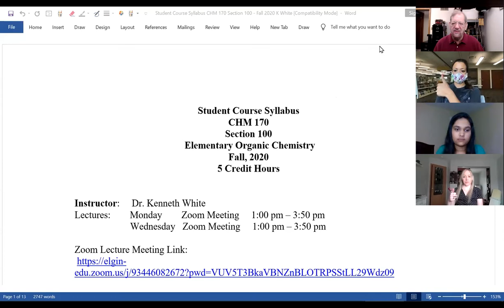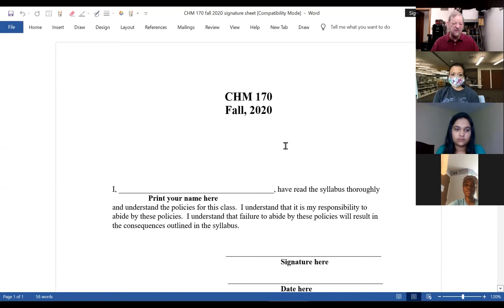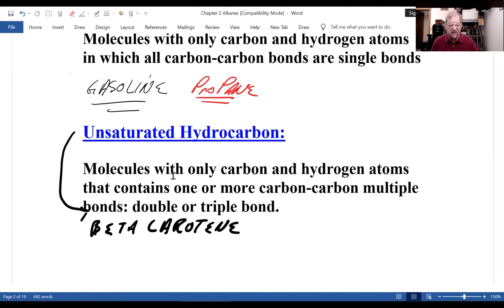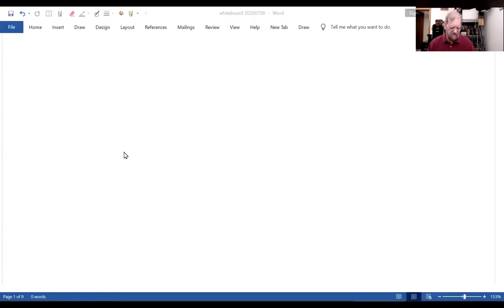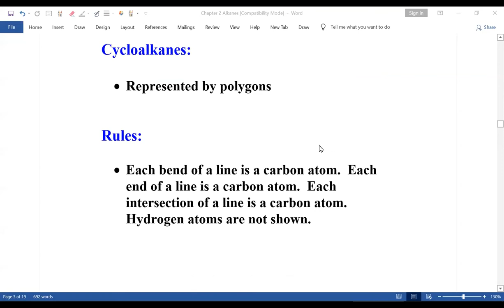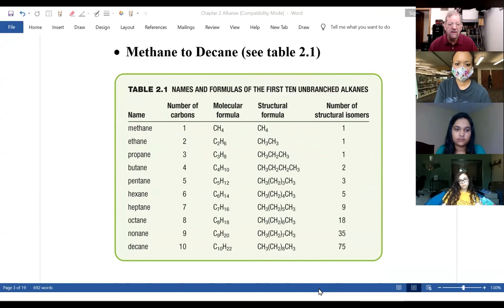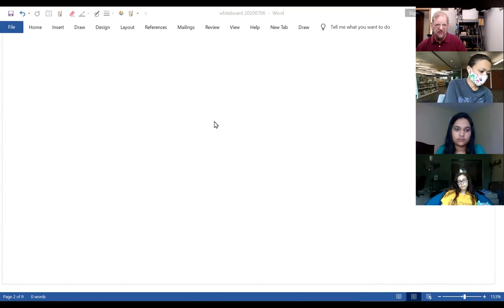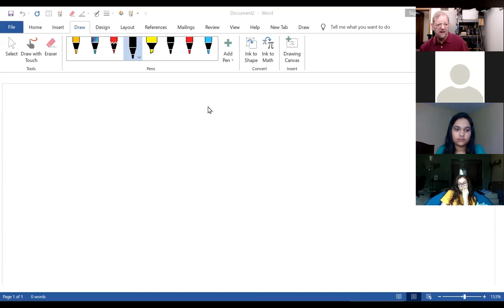20200824 CHM 170 Zoom Meeting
Date: 20200824

Topics: Introduction, Hydrocarbons, Alkanes and Cycloalkanes